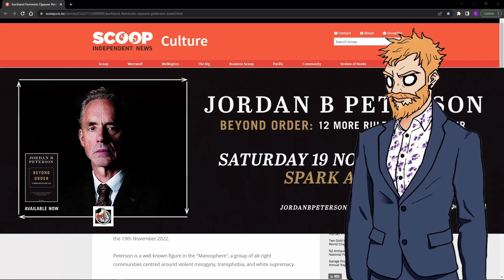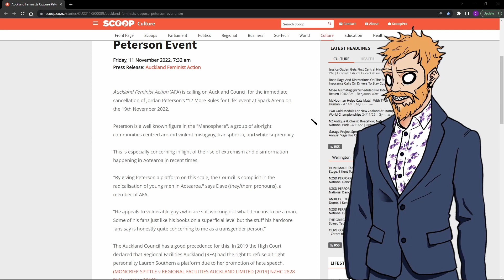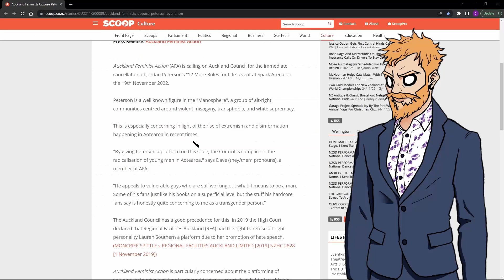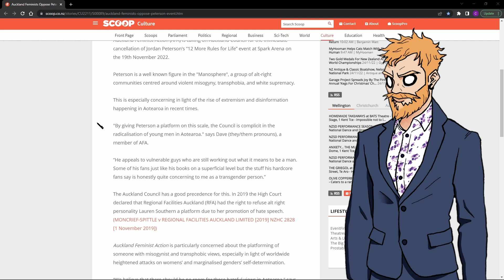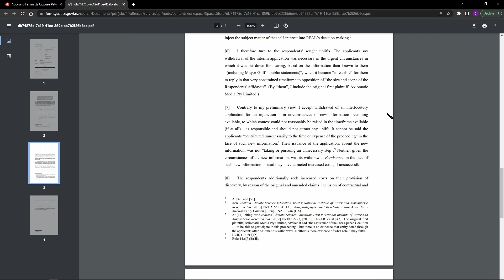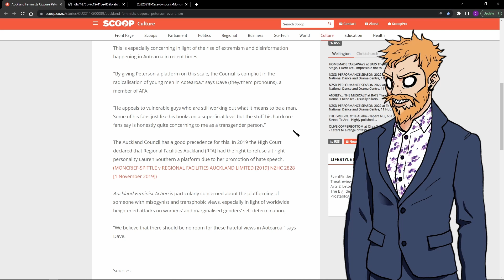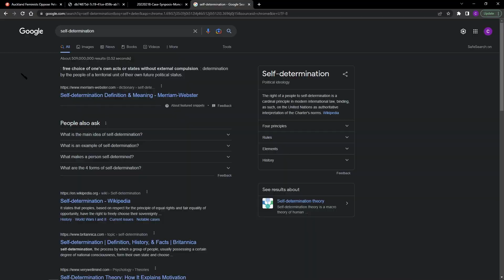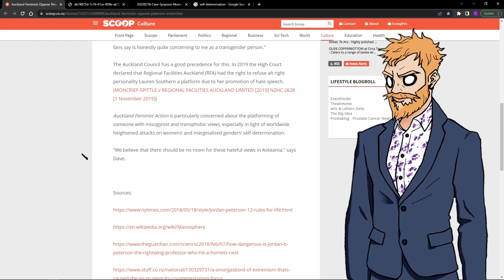Feminists Claim Jordan Peterson Preaches Hate Speech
Can't be bothered recording myself, so I made an avatar. Let's look into how far this feminist group is willing to go to push their agenda.